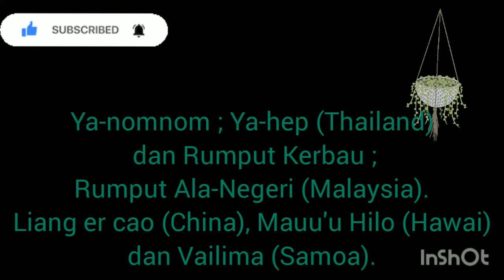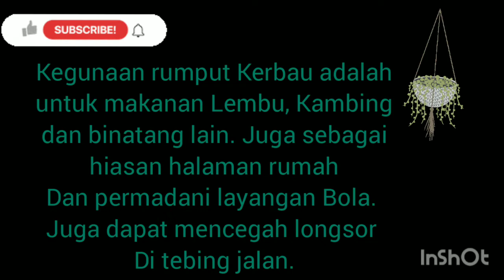Rumput Kerbau (Paspalum conjugatum)